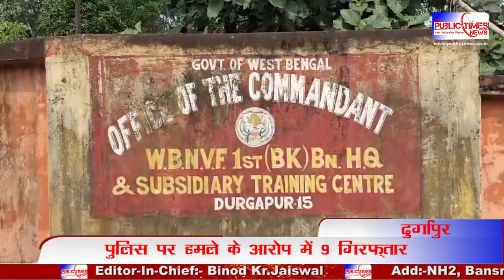Durgapur में लाउडस्पीकर बंद करवाने गयी पुलिस पर हमला, ASI घायल, NVF कर्मियों समेत 9 गिरफ्तार